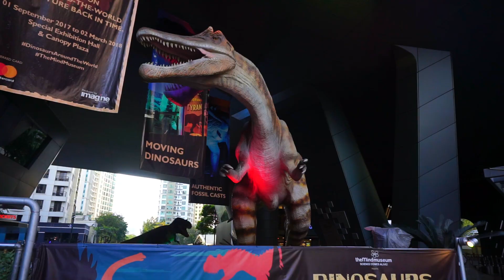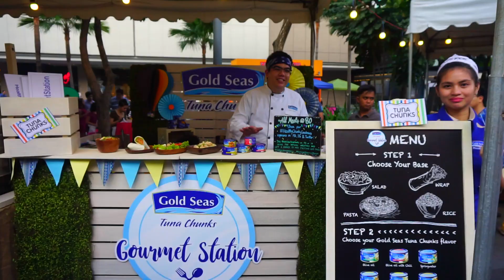Bonifacio High Street Fun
Bonifacio High Street. a lively street park packed with epicurean- gastronomic diners, choice food stalls, family fun activities, local and foreign strollers..  Adults and children will delight on every weekend event happening here. Have fun and visit Bonifacio High Street in BGC.